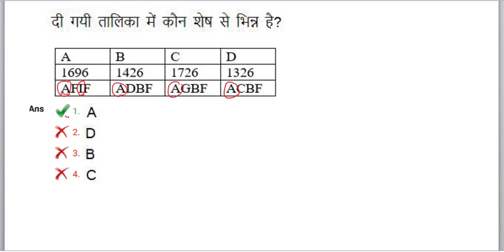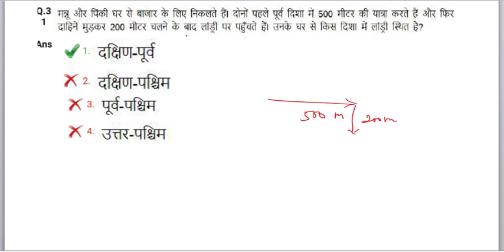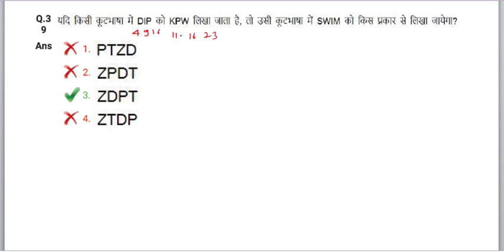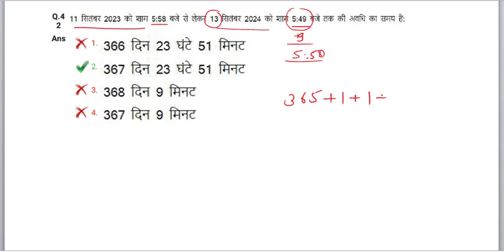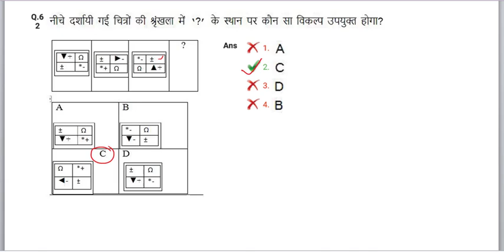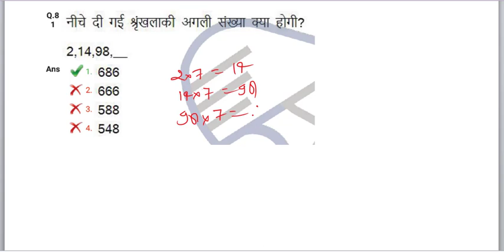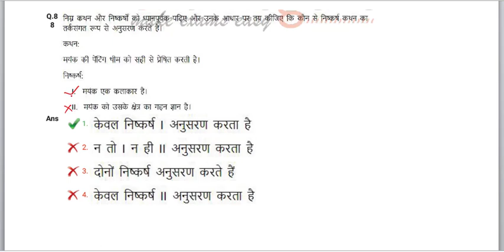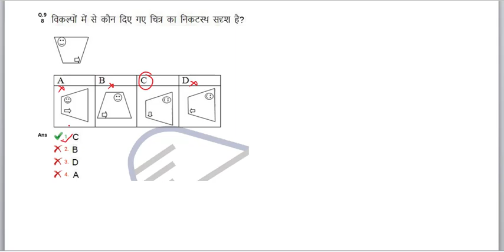20-09-2018 Frist Shift||RRB Group-D Previous Year Reasoning Questions Solved||RRC Group D Exam 2019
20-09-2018 Frist Shift||RRB Group-D Previous Year Reasoning Questions Solved||RRC Group D Exam 2019 BY  DV ONLINE STUDY

Dosto maine es video me agami aane vale exam ko dhyan me rkhate huye ye video bnayi hai. Dosto app ko group "D" aur RRB NTPC exam me 100% job leni hai to app hamare channel DV Online Study se judna n bhule. Dosto es channel me hm old rrb ke oficialy paper solve krvaye jate hai sath me free of cost paper ka pdf bhi provide krvate hai. Aur Dosto Math & Reasoning ke app logo dwara btaye gye topic ke according Tips & Tricks layi jati hai. Asha krta hu dosto app sb ko ye chhota sa mere dwara kiya gya prayas pasand ayega.

Math Tips & Tricks-

RRB NTPC Old Officialy Paper Solution Math-

RRB NTPC OLD OFFICIALY PAPER SOLUTION REASONING-

RRB GROUP "D" PREVIOUS YEAR MATH SOLUTION-

RRB GROUP "D" PREVIOUS YEAR REASONING SOLUTION

Dosto  "DV ONLINE STUDY" youtube channel me sabhi compitetive exam ki Math aur Reasoning aur old officialy paper solve kraye jate hai. Aur sath me old officially paper ke free off cost pdf provide kraye jate hai. Aur Dosto Math & Reasoning ke app logo dwara btaye gye topick ke acording Tips & Tricks layi jati.